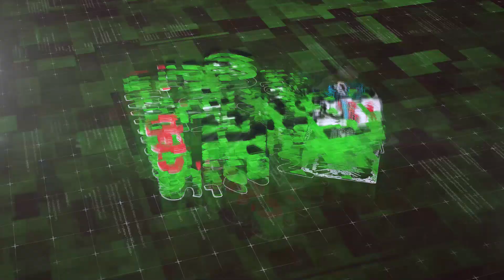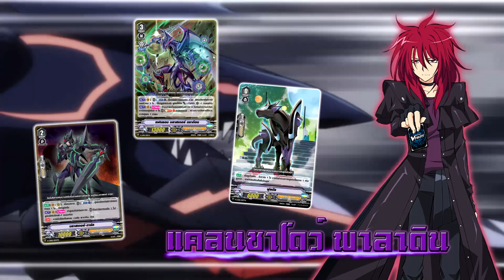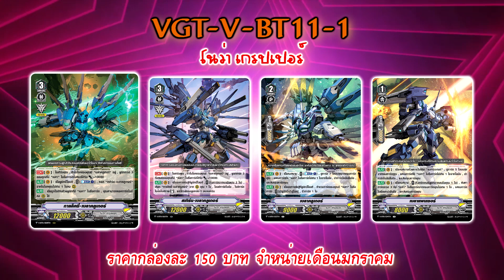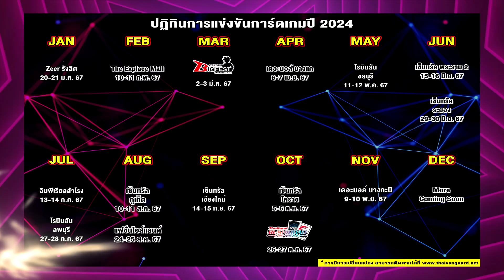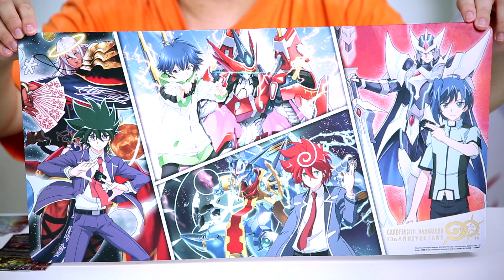เรื่องลับๆ ใต้โต๊ะไฟท์เตอร์ EP.17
แอบขิงของใหม่
เอาเรื่องลับๆภายในออฟฟิตมาพูดคุยกัน
รู้ข่าวสารได้ก่อนใครกับรายการ
เรื่องลับๆใต้โต๊ะไฟท์เตอร์
ใครอยากรู้ข่าวสารอะไร คอมเม้นไว้ได้เลย

0:10 เปิดรายการ
0:30 สินค้าที่ออกไปแล้วในเดือน ธันวาคม
2:10 สินค้าที่ใหม่เดือน มกราคม
4:28  อุปกรณ์เสริมเดือน มกราคม
4:51 สินค้าในอนาคต
5:46 อัพเดทอีเว้นท์ประจำเดือน มกราคม
6:54 ข่าวล่ามาเร็ว
8:03 กิจกรรมแจกรางวัล

หาซื้อการ์ดบัดดี้ไฟท์ และการ์ดแวนการ์ด ภาษาไทย ได้ที่ร้านค้าตาม link ด้านล่างนี้ : -
🛒 ร้านนายอินทร์, ร้านซีเอ็ดบุ๊ค (SE-ED), ร้านบีทูเอส (B2S),Book Friend
⚠️ ช่องทางรับข่าวสาร Future Card BuddyFight
⚠️ ช่องทางรับข่าวสาร CardFight Vanguard